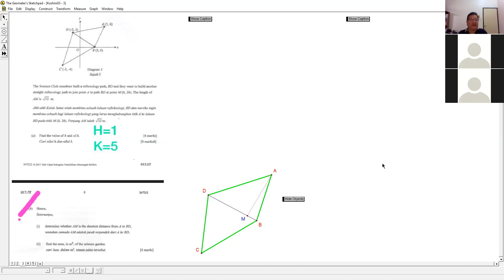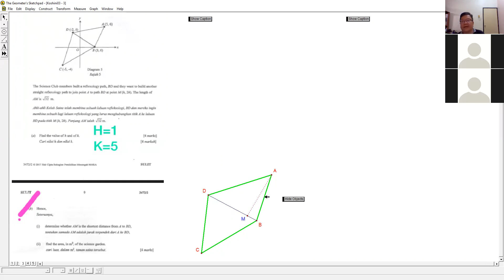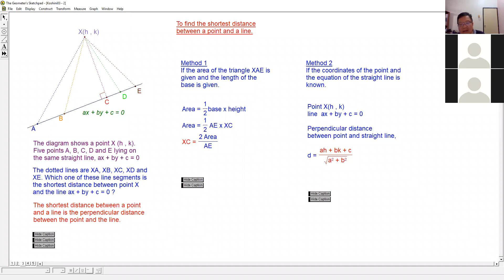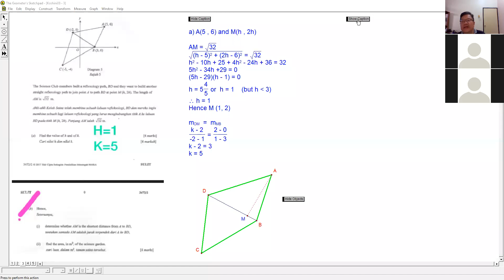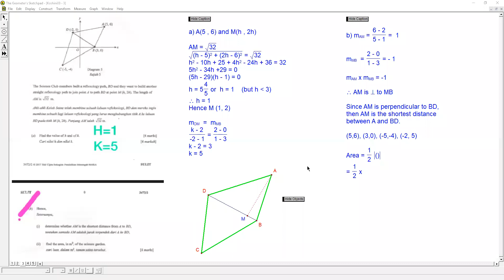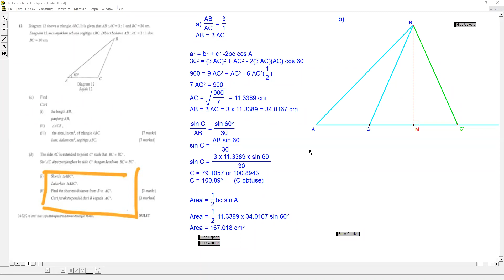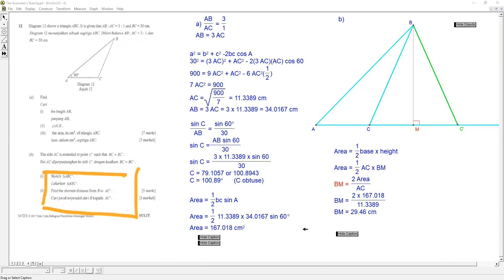Add Math Form 4 Coordinate Geometry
Shortest distance between a point and a straight line.